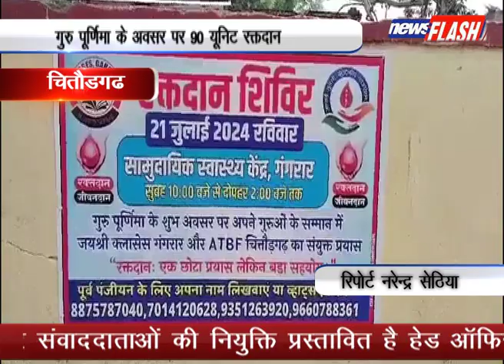चितौडगढ : गुरु पूर्णिमा के अवसर पर 90 यूनिट रक्तदान